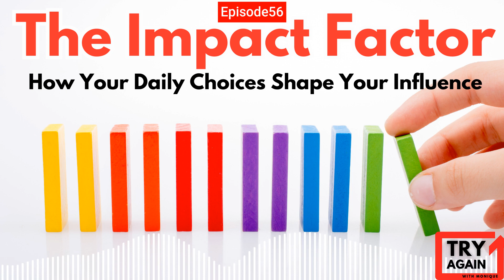Ep. 56 The Impact Factor: How Your Daily Choices Shape Your Influence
Welcome to Episode 56 of "Try Again with Monique"! In this episode, we dive into the concept of personal influence and how our actions and words can affect the lives of those around us. Join Monique as she breaks down the definitions of influence and influencer and shares real-life examples of how our behavior can have a significant impact on others. Explore the importance of self-awareness, the power of our words, and how to take responsibility for our influence in every situation.

00:00 Episode 56:  The Impact Factor: How Your Daily Choices Shape Your Influence